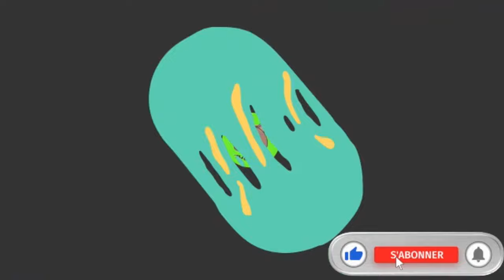Comment bien réussir la croûte au fromage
idée en cette période froide une bonne petite croûte au fromage maison typique Suisse

INGREDIENTS

1 pers.

2 tranches de pain
4 à 5 tranche de raclette
2 à 3 tranches de jambon blanc
1 oeuf
1/2 càc de paprika fumé
1/2 càc d'ail en poudre ou 1 gousse d'ail
2 CS vin blanc
1 cs kirsch
poivre

four chaleur tournant 180 degrés ou 200 degrés four traditionnelle

temps de cuisson 30 min selon le four
15 dernière minutes en fonction grill

0:00 Intro
0:27 générique
0:42 ingrédients
1:45 réalisation
9:00 finalité
9:12 conclusion
9:35 générique de fin